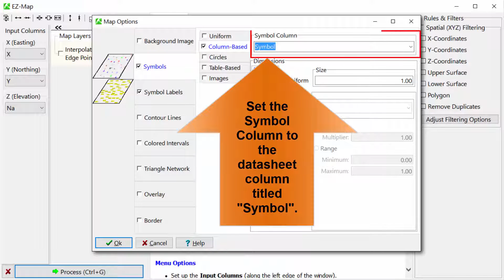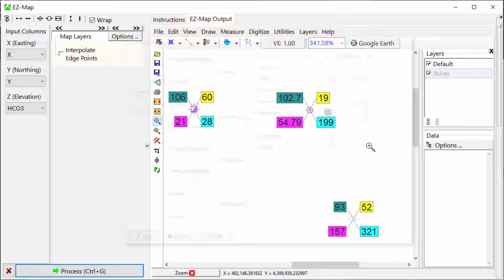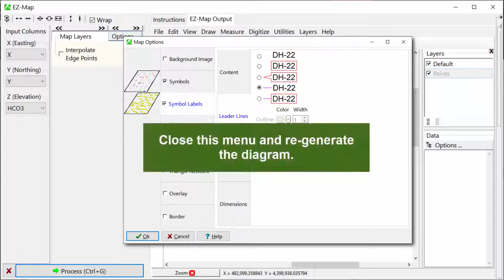(RTE 7.5) Creating 2-D Point Maps